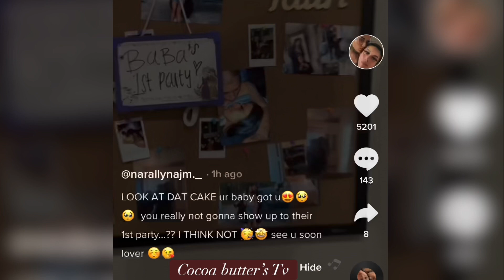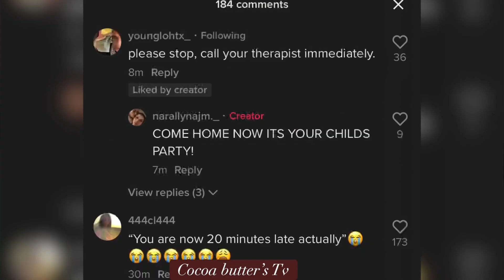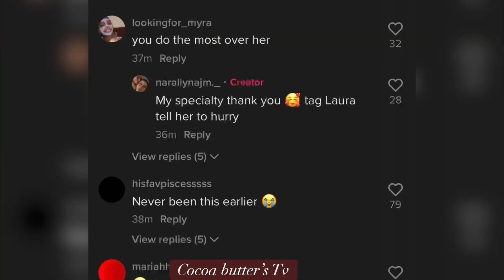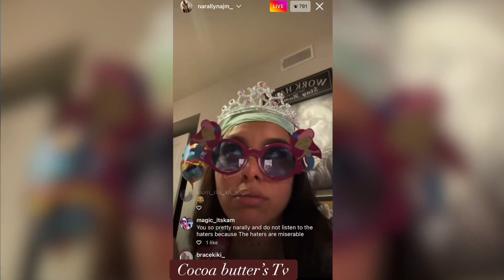Narally and Laura on IG live (Baby first party)🎉